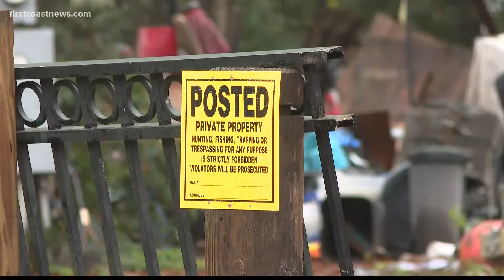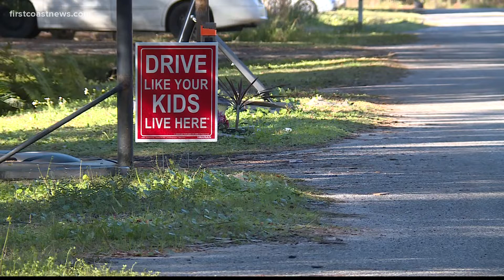Man arrested, charged with child neglect for locking child in a closet for 25 days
Police say the child was found malnourished with open wounds on her body.